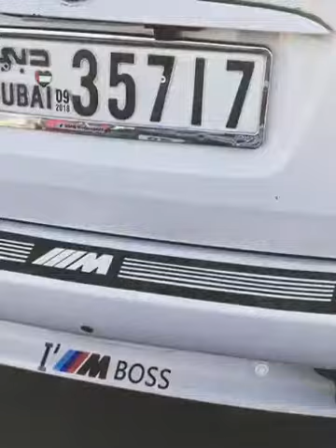BMW X5 E53